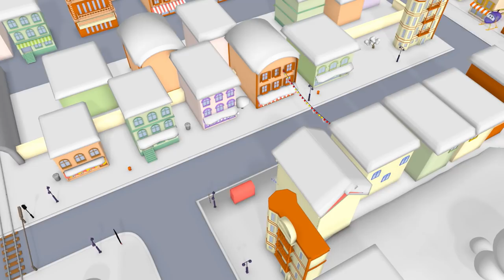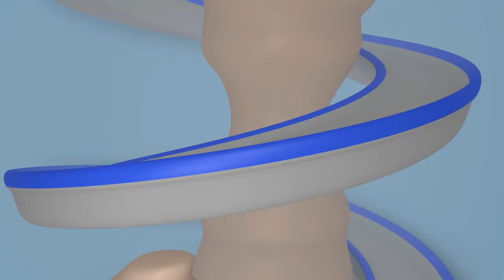Carl der Super Truck - Die Rettung aus dem Flächenbrand - Lastwagen Zeichentrickfilme für Kinder 🚓 🚒